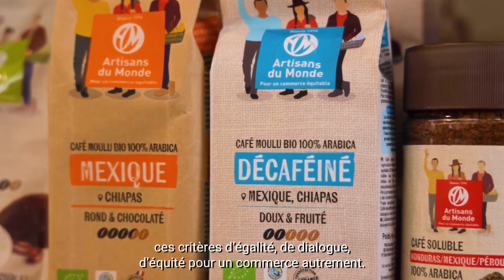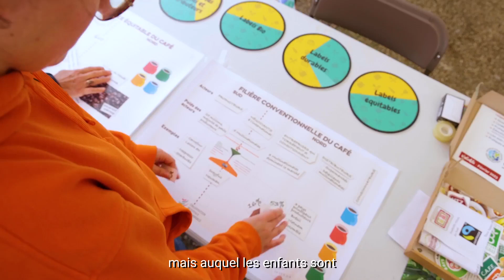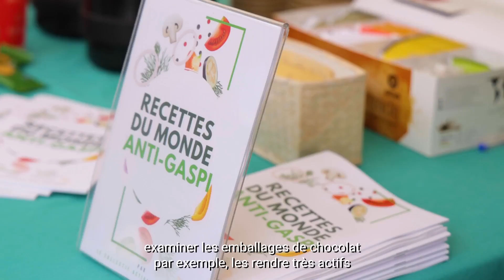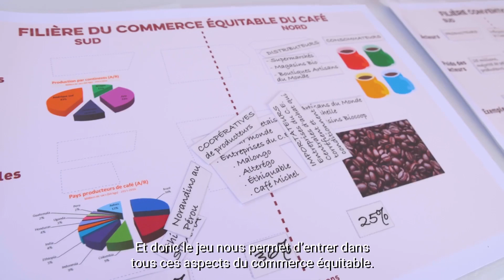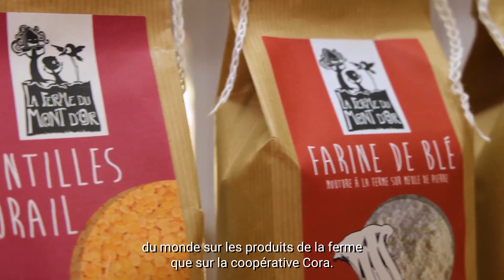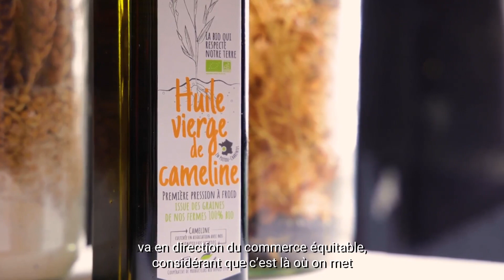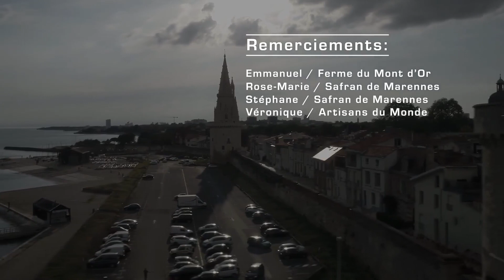Quand Local Rime Avec Équitable : l'exemple d'AdM La Rochelle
🌱 Les bénévoles d'Artisans du Monde La Rochelle vous invitent à découvrir leur boutique solidaire, proposant des produits locaux et équitables, ainsi que leurs activités de sensibilisation au sein de la région !

ℹ️ Retrouvez la boutique de La Rochelle au 4 cour Saint Michel, le lundi et mardi de 15h à 18h et du mercredi au samedi de 10h à 13h puis de 15h à 18h.